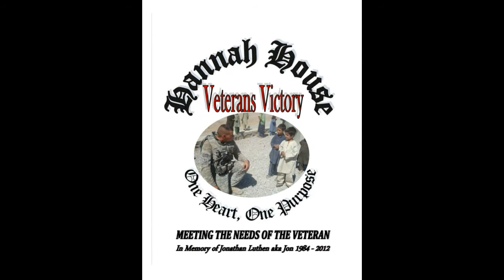Hannah House Outreach Nov.15th, 2014